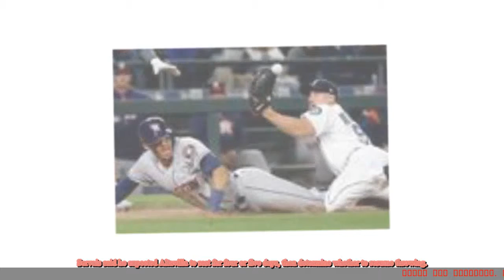Erasmo Ramirez, Dan Altavilla put on DL by Mariners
SEATTLE (AP) - Right-handed starter Erasmo Ramirez and righty reliever Dan Altavilla have been put on the 10-day disabled list by the Seattle Mariners.Right-hander Casey Lawrence and outfielder Guillermo Heredia were recalled Tuesday from Tacoma of the Triple-A Pacific Coast League.Ramirez strained his teres major, a muscle in his right rotator cuff, and Mariners manager Scott Servais said he likely will miss at least a month. Left-hander Wade LeBlanc will start in Ramirez's place on Thursday ag